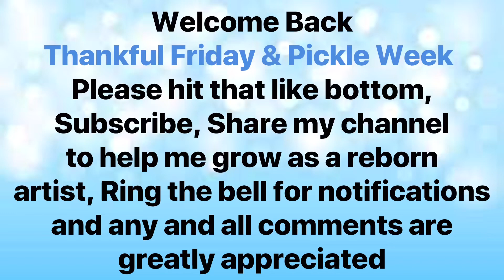Thankful Friday & Pickle Week hosted my @Tatortotsnursery let’s change my sweet Gabriel and chat!